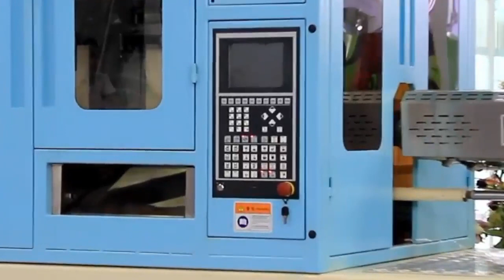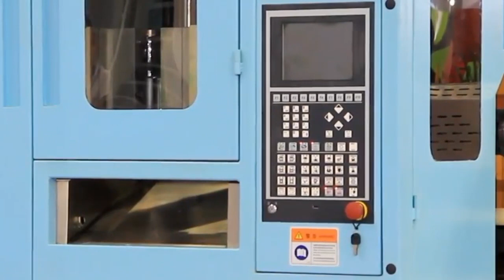Baby Feeder Making Business | Top Trending Business Idea Of The Year 2022